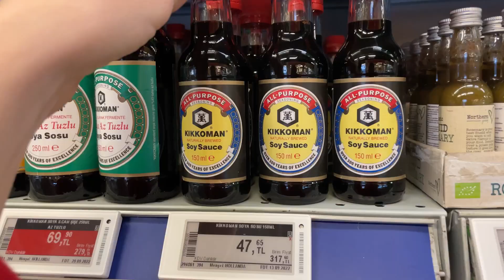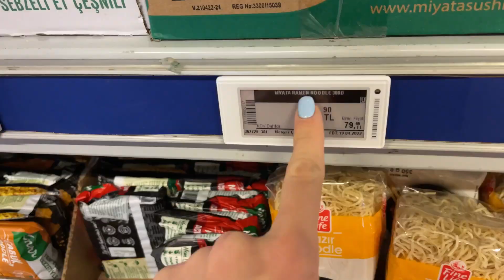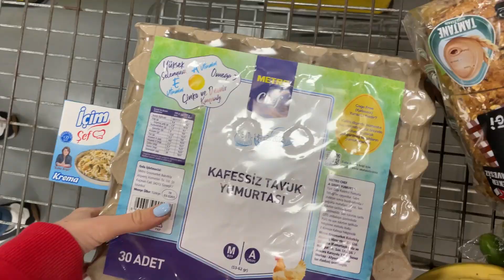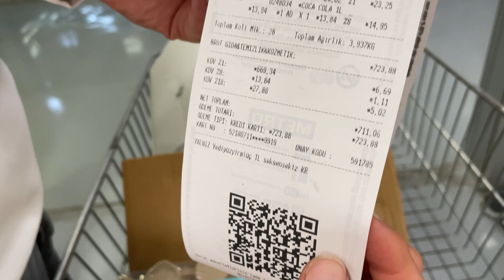DEV ALIŞVERİŞ VLOG | Market alışverişi🛒, black friday alışverişim🛍 |İndirimden neler aldım🛍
Herkese yeniden merhabaa,

Bu vloğumda sizlerle birlikte bol boş alışveriş yapıyoruz. İlk olarak gözlük almak için alışveriş merkezine gidiyoruz. Sonraki gün ise bershka mağazasından black friday alışverişi yapıyoruz. Daha sonra markete gidiyoruz ve evin eksikleri için bir alışveriş yapıyoruz. Eve gelip aldıklarımızı dolaba yerleştiriyoruz.

İyi seyirler🤍